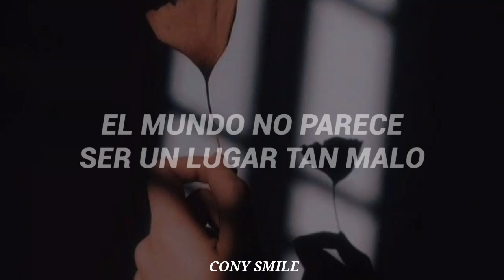Michael Jackson - Deep in the night [sub español]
Escrito y grabado para el álbum Dangerous

•Una de alrededor de 20 a 25 canciones grabadas con Bryan Loren durante las sesiones de Dangerous entre 1989 y 1991.

•El título de la canción figuraba en una versión anterior de la lista de canciones del álbum Dangerous .

•La versión completa de HQ de la canción se filtró en línea el 27 de enero de 2023